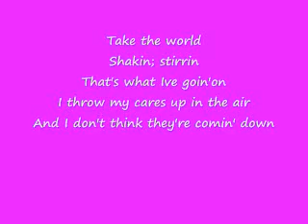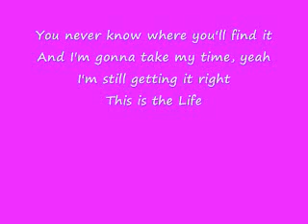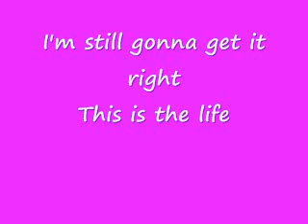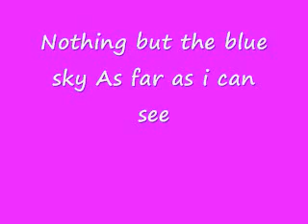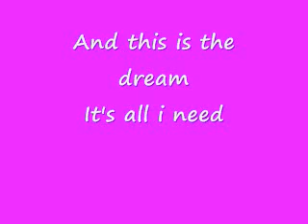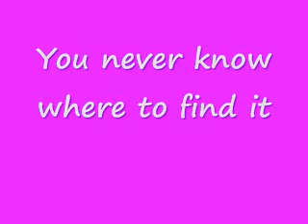Hannah Montanna This Is The Life lyrics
this is a song by hannah montanna called this is the life